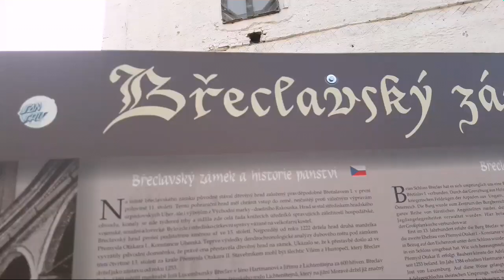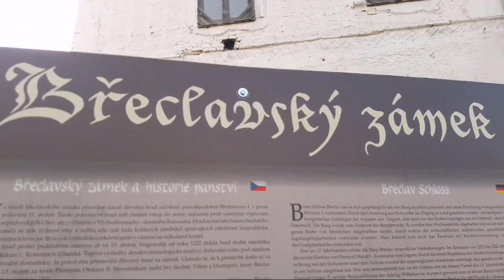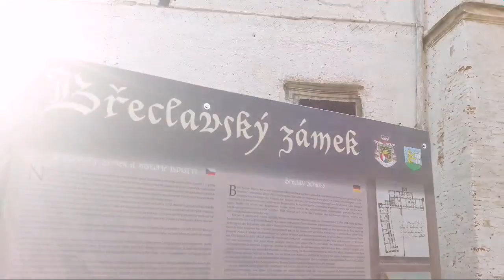Roadtrip to South Moravia, Czech Republic (Part 1)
Gauranga!
In this video I show you Breclav, a non-touristy little town in the southern part of Moravia, Czech Republic.
The video has some Hungarian subtitles as well.